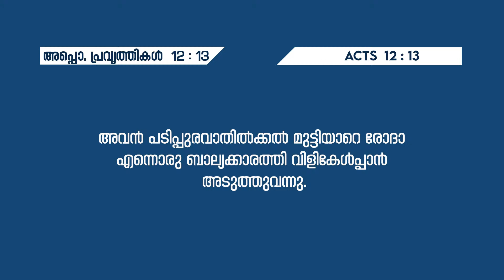വിടുതലിന്‍റെ ശക്തി || Message : Pr. Anish Thomas || Fasting Prayer || Powervision TV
24 മണിക്കൂറും  പ്രാർത്ഥനക്കായി  വിളിക്കൂ - 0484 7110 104

OUR INTENTIONS
To Educate

Team Powervision